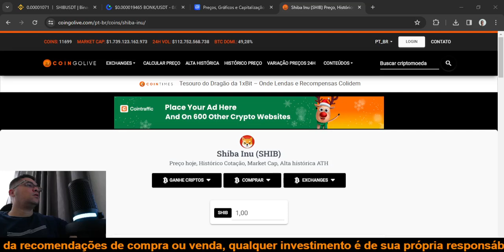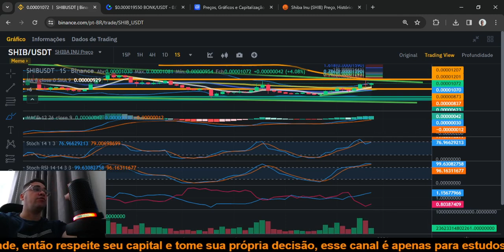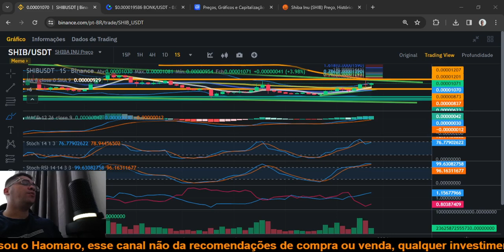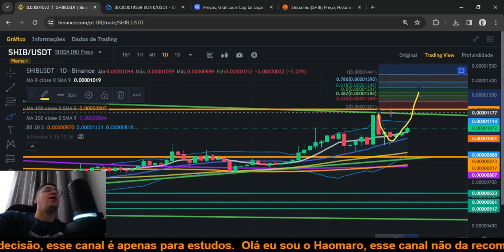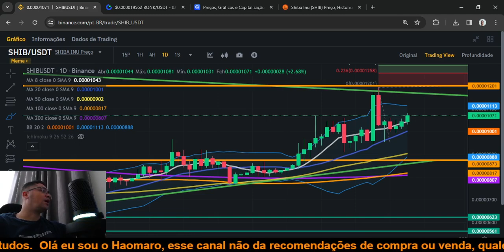Shiba Inu SHIB deixa pivô de alta montado para romper o ultimo topo, será que ela sobe 100%